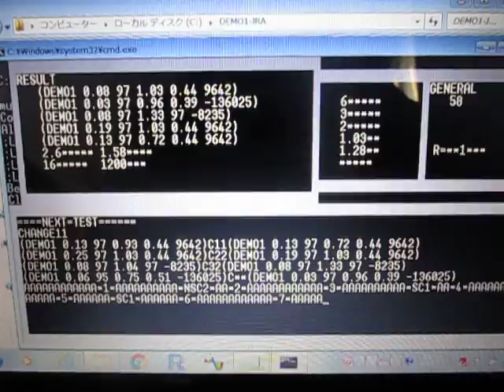実験パラメータのシミュレーションシステム （超音波システム研究所 ultrasonic-labo）